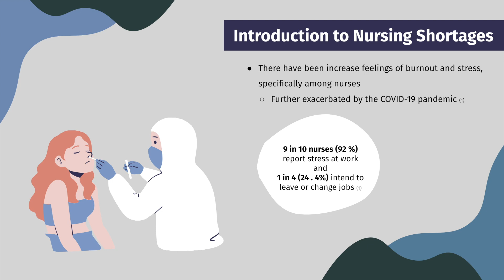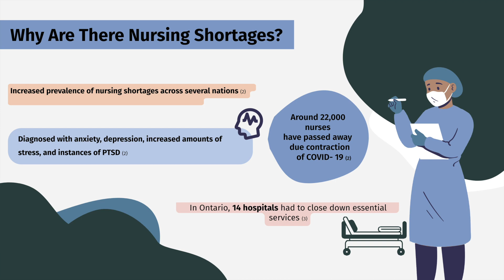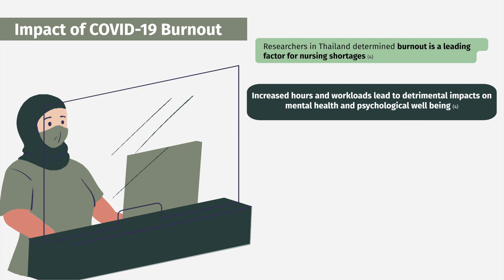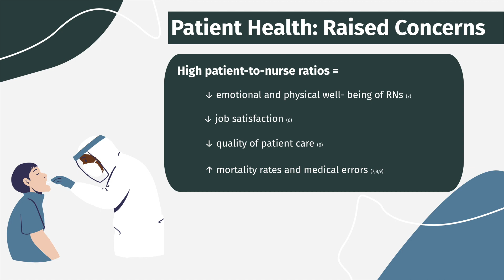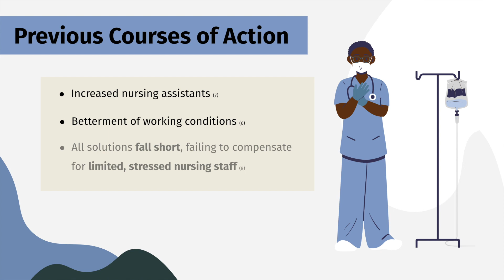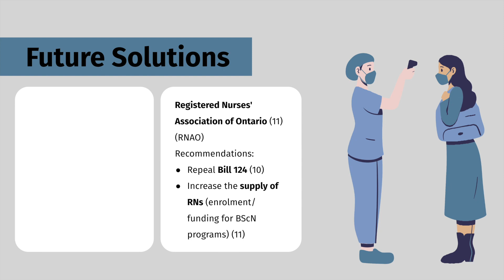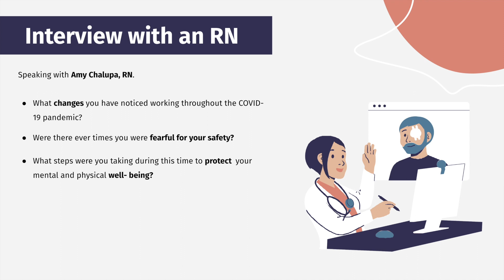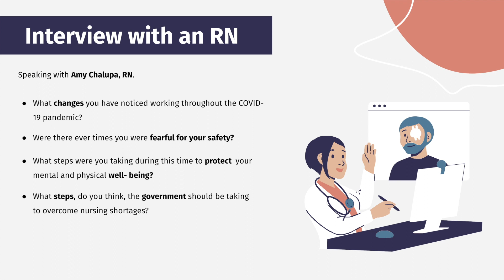The Impact of Nursing Shortages on Patients During The COVID-19 Pandemic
Since the rise of the COVID-19 pandemic, nurses working in the healthcare sector have been adversely impacted. In our video,we will present the reasons behind nursing shortages, negative impacts on nurses, current action that have been applied to help registered nurses in Ontario,and present future recommendations. We conclude our video with an exclusive interview with Ms. Chalupa, a working registered nurse in the greater Toronto area.

This video was made by McMaster students Jasmine Brar, Abigail Liznick, and Reeham Siddique in collaboration with the Demystifying Research McMaster Program.

We would like to thank Ms.Amy Chalupa for joining our interview segment and providing us with valuable insight into her career during the pandemic.

1. Government of Canada SC. Experiences of health care workers during the COVID-19 pandemic, September to November 2021 [Internet]. The Daily. Statistics Canada; 2022 [cited 2022Nov13].
2. Turale S, NantsupawatA. Clinician mental health, nursing shortages and the COVID-19 pandemic: Crises within crises. International nursing review. 2021 Mar;68(1):12-4.
3. Dyer O. Covid-19: Ontario Hospitals close wards as nursing shortage bites. BMJ. 2022
4. Lopez V, Anderson J, West S, Cleary M. Does the COVID-19 pandemic further impact nursing shortages?. Issues in Mental Health Nursing. 2022 Mar 4;43(3):293-5.
5. Häussl A, Ehmann E, Pacher A, Knödl K, Huber T, Neundlinger L, Osmanovic A, Plank-Straner A, Walter P, Schüssler S, Schoberer D. Psychological, physical, and social effects of the COVID-19 pandemic on hospital nurses. International Nursing Review. 2021 Dec;68(4):482-92.
6. Galanis P, Vraka I, Fragkou D, Bilali A, Kaitelidou D. Nurses' burnout and associated risk factors during the COVID-19 pandemic: A systematic review and meta-analysis. Journal of Advanced Nursing. 2021;77(8)
7. Rosenberg K. RN shortages negatively impact patient safety. AJN, American Journal of Nursing. 2019;119(3):51.
8. Haddad LM, Annamaraju P, Toney-Butler TJ. Nursing shortage -statpearls -NCBI bookshelf [Internet]. Nursing Shortage. National Library of Medicine.
9. Kwon C-Y, Lee B, Kwon O-J, Kim M-S, Sim K-L, Choi Y-H. Emotional labor, Burnout, medical error, and turnover intention among South Korean nursing staff in a University Hospital setting. International Journal of Environmental Research and Public Health. 2021;18(19):10111.
10. Nursing Through Crisis: A Comparative Perspective. [Internet]. Registered Nurses’ Association of Ontario. Registered Nurses’ Association of Ontario.; 2022 [cited 2022Nov20]. 11. Ontario Nurses' Association Court Challenge to bill 124 begins [Internet]. Ontario Nurses' Association. Ontario Nurses' Association; 2022 [cited 2022Nov20].
12. Tamata AT, Mohammadnezhad M. A systematic review study on the factors affecting shortage of nursing workforce in the Hospitals. Nursing Open. 2022.